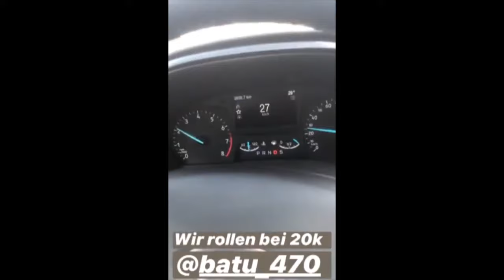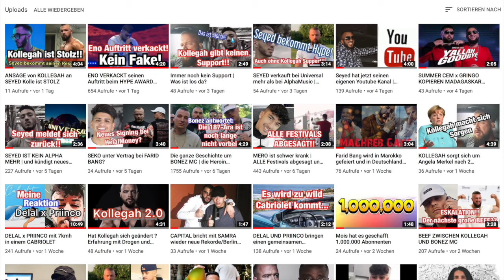EHRENCAN&BATU machen es spannend | bei 20.000 Abos kommt das Video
Wer von den Newcomer Instagram Rapper Ehrencan und Batu schon was gehört hat der wird wohl jetzt etwas warten müssen in der heutigen Rapnews Folge geht es um die beiden Newcomer-Rapper